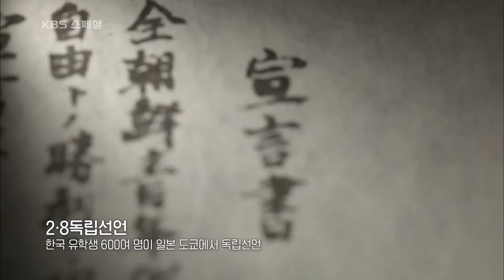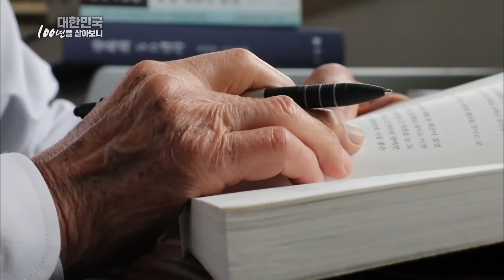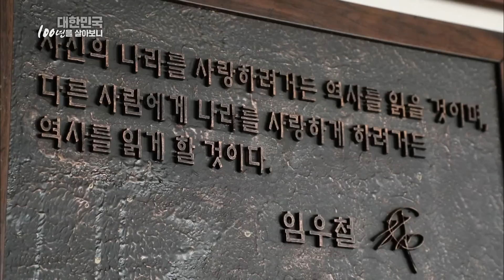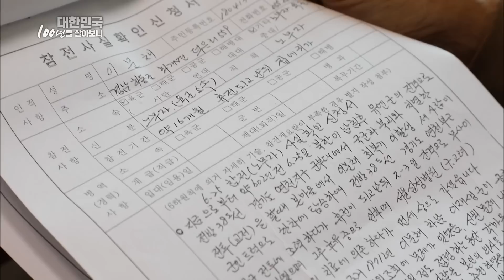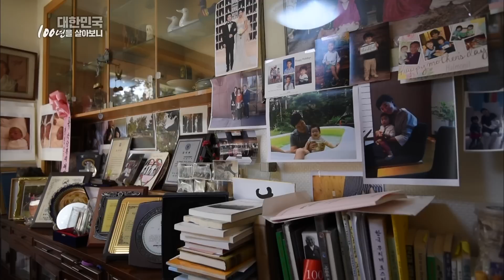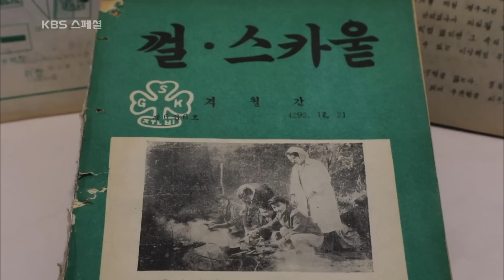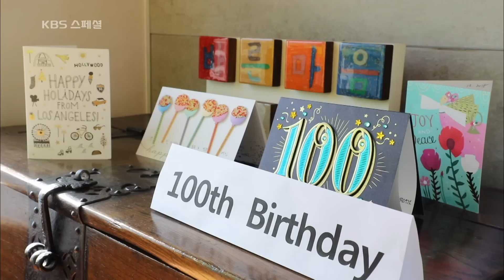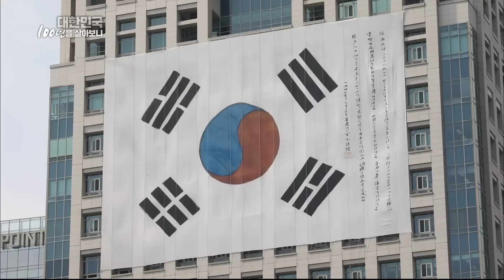100세 어르신 네 분이 꼽은 '생의 가장 기억 남는 순간'은 무엇? (KBS 20190314 방송)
■ 100세 독립운동가가 전하는 역사의 의미와 가치
올해 100세가 된 애국지사 임우철(1920년생) 1943년 12월 4일, 독립운동으로 전주형무소에 수감된 후 58년이 지난 2001년에 건국훈장 애족장을 받았다.
그 전까지 아무에게도 자신의 투쟁을 알리지 않은 건 당연한 일을 했다고 생각하기 때문이었다.
올해 100세의 임우철 애국지사. 여전히 역사와 나라를 강조하는 영원한 청년이다.

■ 녹차마을 102세 할머니가 간직하고 있는 남편의 유품
녹차로 유명한 경상남도 하동군 화개면에 사는 이미례(1918년생) 할머니.
여전히 소녀 같은 사람이지만, 전쟁으로 고생한 남편과 못 가르친 자식은 평생의 아픔으로 간직하고 있다.
6.25때 민간인 노무단과 지리산 빨치산 토벌작전에 보급부대로 동원되었던 남편, 1952년 봄부터 약 16개월 동안 경기도 연천군에서 노무자로 징집됐으며, 정전 후 집으로 돌아와서는 빨치산 토벌을 위해 1956년 12월까지 동원됐다.
그 탓에 건강이 악화돼 아내로서는 아까운 나이 여든 다섯에 생을 마감했다.
남편이 남긴 유일한 유품은 탄통, 아들은 그 탄통에 아버지의 국가유공자증서를 보관하고 있다.
지리산 자락을 휩쓸고 간 100년의 세월이 생생한 증언으로 살아난다.

■ 전쟁 속에서 반생을 살아온 여인의 태극기
각당복지재단 명예이사장 김옥라(1918년생)는 은퇴 후 지금도 서재에서 컴퓨터로 공부하고 글을 쓰며 열심히 살고 있다.
학창 시절 때 다니던 학교가 폐교됐고 일본 유학중에는 공장으로 끌려가는 등, 죽음의 고비를 넘기고 해방을 맞고서야 귀국했다.
그래서 공부할 수 없는 원통함을 잘 알고 있다.
부산 피난 시절에는 걸스카우트 활동을 시작.
1957년에 열린 세계대회에서는 대한민국이 준회원국으로 승격됐다.
그 곳에서 김옥라는 동료들과 손수 태극기를 만들었고, 세계가 지켜보는 가운데에 게양했다.
지난 30년 남편의 유지를 받들어, 각당복지재단을 운영해온 김옥라 여사의 인생 신조다.

■ 백년 현역 화가의 소원
1953년 ‘만추’로 제2회 대한민국미술전람회(국전)에서 대통령상 수상 이후, 2018년 2월부터 5월까지 경남도립미술관에서 열린 자신의 100세 기념전까지. 이준(1919년생) 화백은 수많은 명작을 남기고도 새로운 출발을 꿈꾸는 화가이다.
시들지 않는 100년의 열정으로도 그릴 수 없던 것은 한국전쟁뿐이었다.
1950년 9월 28일. 이준은 시인 유치환, 소설가 오영수 등과 함께 3사단 23연대에 합류하여 부산부터 원산까지 14일 동안 종군했다. 국군의 사기를 돋우기 위한 일이었으나 남은 것은 참혹한 동족상잔의 기억뿐.
이준 화백에게 ‘전쟁’은 어떤 의미로 남아있을까.
지금 그에게는 새 그림을 그리는 일만큼 간절한 소원이 있다.

※ 이 영상은 2019년 3월 14일 방영된 [KBS 스페셜 - 대한민국 100년을 살아보니] 입니다.